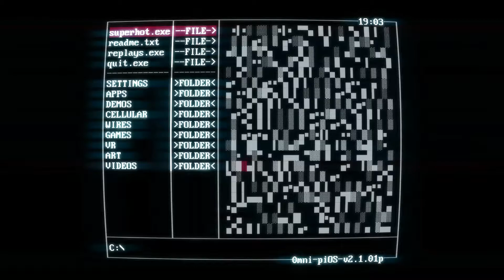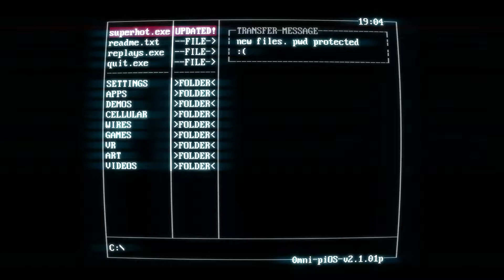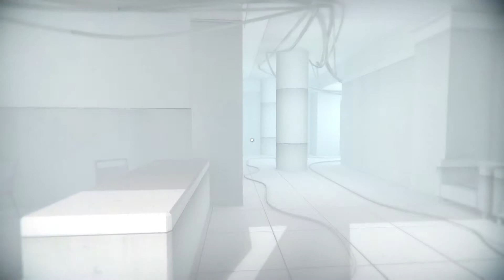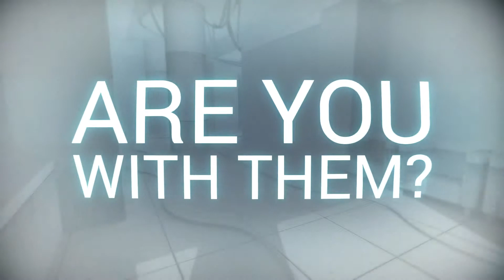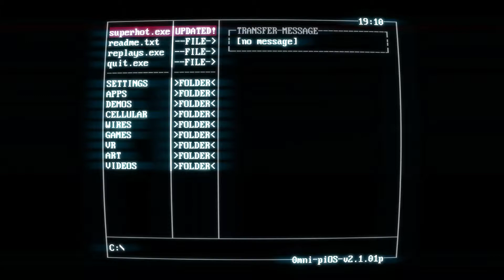Superhot Pt. 2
In this episode I suck a little bit.